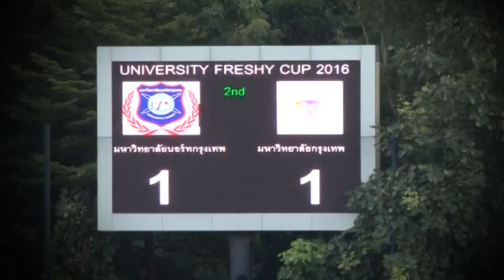สกู๊ป ม.กรุงเทพ คว้าแชมป์ "ฟุตบอล ยูนิเวอร์ซิตี้ เฟรชชี่ 2016"